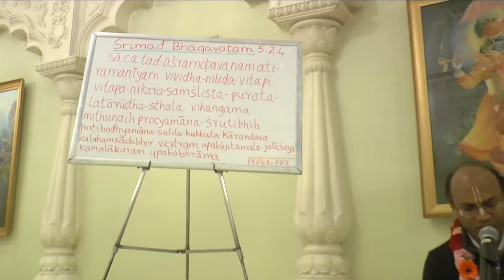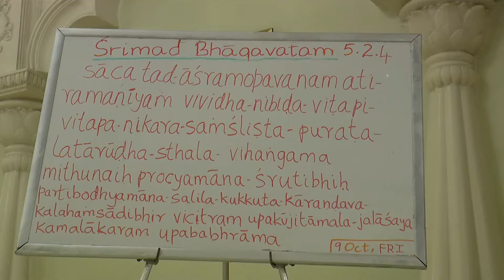Morning Class SB 5.2.4 - Madhavananda Dasa - 9 October 2020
Hare Krishna Melbourne Live Streaming on YouTube